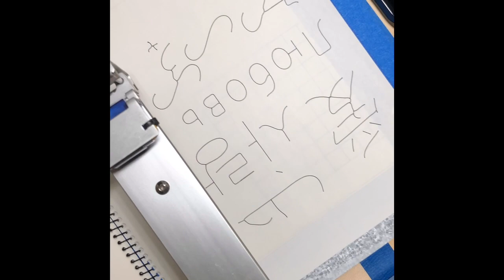plotparty November 2023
Compilation of time lapse videos from the Plot Party in November 2023 held on Instagram. The prompts were
1. Black Paper
2. Collaboration
3. Musical
4. Letters/Text
5. Layers

With many thanks to @penplotart and @conryan.design